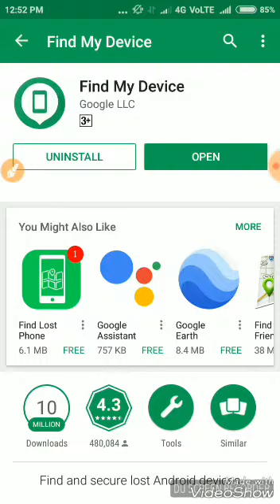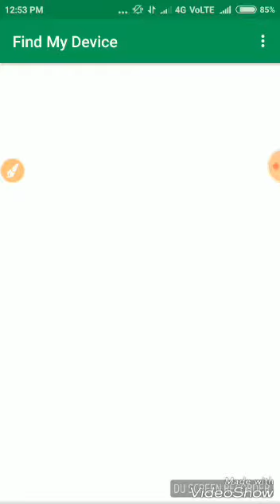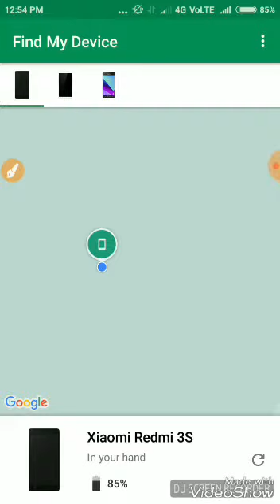How to get lost Mobile